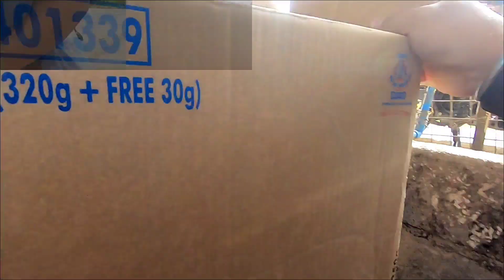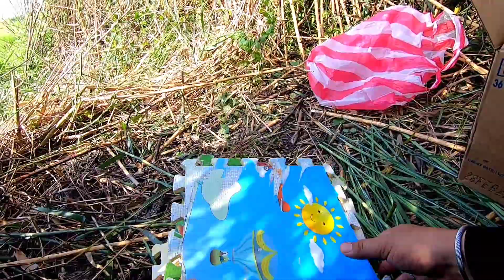Vlogday 172 - CATCH AND COOK|God is good all the time